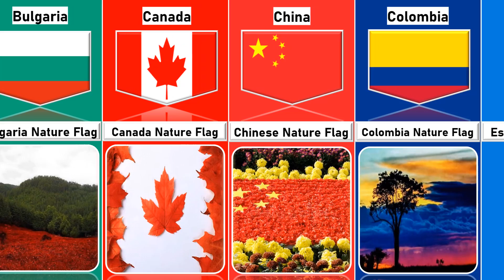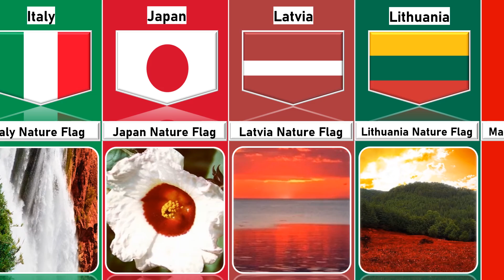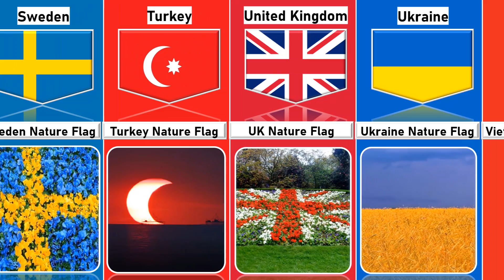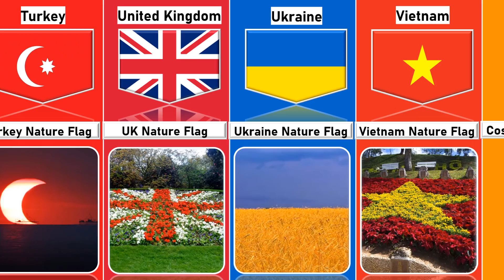Nature Flags of Different Countries | Country Flags in Nnature | Flags of the World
Nature Flags From Different Countries | What Flags Look Like In Nature | Country Flags in Nnature | Flags of the World | Cosmic Comparison

cosmic comparison
country flags in nature
flags of the world
nature
countries flag in nature
flags
flags in nature
countries flags in nature
flag
flag in nature
historical flags
bandeiras do mundo
city globe tour
different country flags
flag of the world
flags of the world quiz
historical flags of vietnam
junytony flags
nature flag
nature flags
nature flags of different countries
world flag animation

Track title: Warzone
Artist: Anno Domini Beats
Genre: Hip Hop and Rap
Mood: Dark